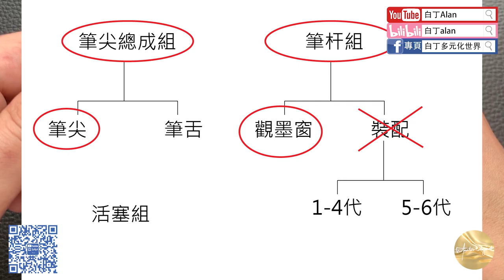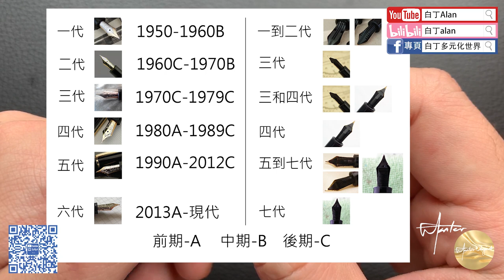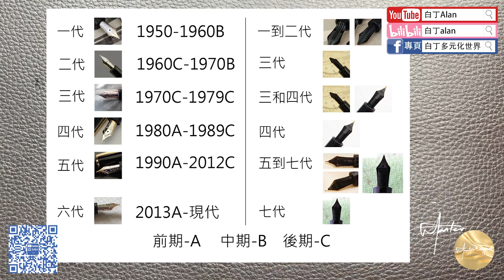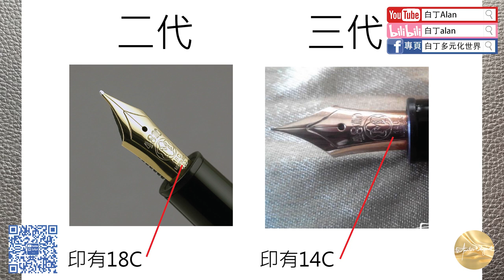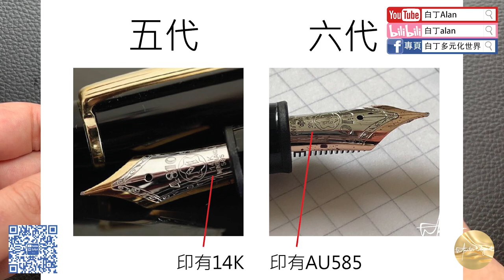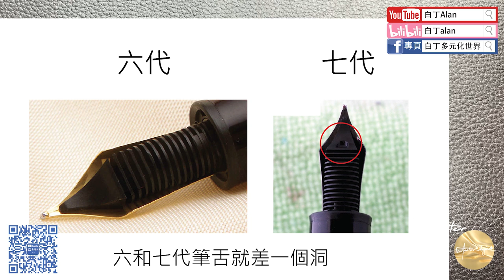鋼筆知識懶人包 23 Montblanc萬寶龍146 入門懶人包